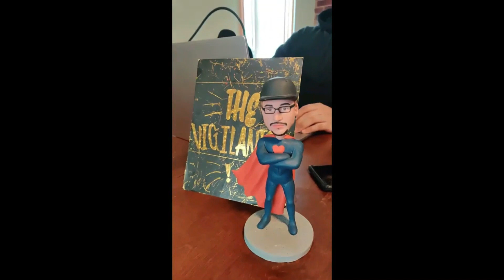Ez Mil -Cultura Live Wish U.S.A Bus (Reaction)